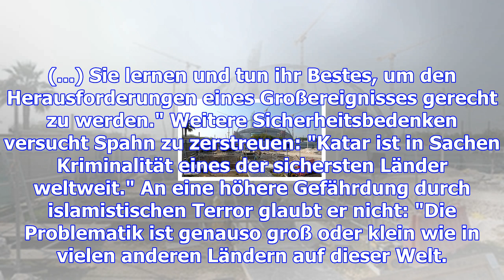Fünf jahre vor der wm-eröffnung: katar trotzt allen vorwürfen und krisen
Am 21. November 2022 steigt in Katar das Eröffnungsspiel der Fußball-WM 2022. Seit der damalige FIFA...